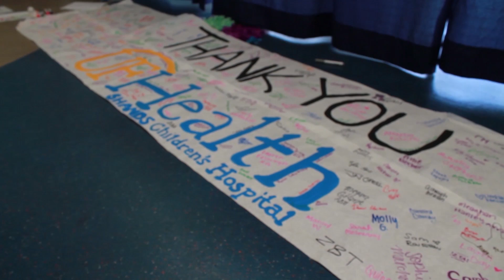DM '15 Closing Ceremonies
This video commemorates a year's worth of effort by highlighting the miracles made this year and the miracles made in one weekend.

For more information about Dance Marathon at UF, please today!

Filmed and Edited by the Technology Team